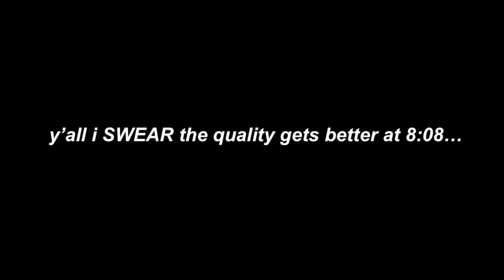INSTALLING A WIG TO CURE MY BALDNESS FT. SIYUN SHOW HAIR (storytime, music & unpopular opinions)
hey babes so today’s video is a storytime well i guess a retail horror storytime about my last job, a current 2022 playlist, and me reacting to your 2022 unpopular opinions!!! along with a full lace wig install with siyun show hair!!! so i hope you guys enjoy this video as much as i enjoyed making it and be sure to like, comment and subscribe for more IMMACULATE content!! mwah!!!

description📍

sub count: 1,916
Filmed on: iPhone 8 Plus
Edited on: iMovie